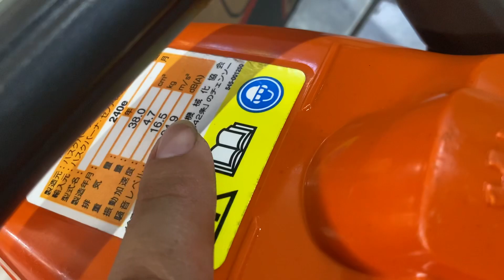Husqvarna 240 thuy điển máy zin đẹp Siêu vip giá 3tr000k liên hệ : 0944787771 Tính ( ĐÃ BÁN )